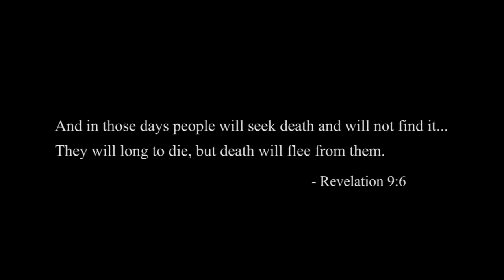Lazarus: Apocalypse 2014 trailer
Ciò che è stato inizialmente considerato un semplice caso di frode potrebbe in realtà essere l'inizio della fine della razza umana.